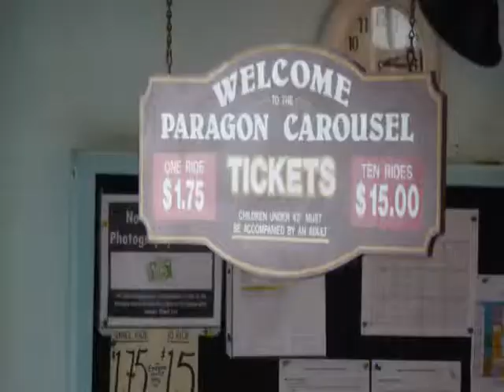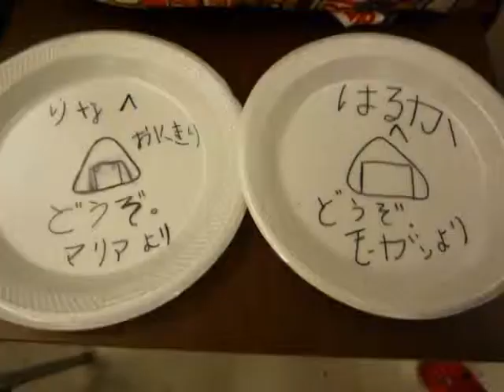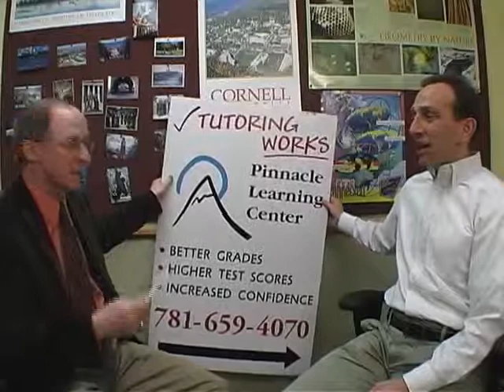Explore_Japan_2010.flv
Local Cable TV host Brian Kelley interviews Steve Shapiro about Explore Japan Summer Enrichment program in Milton MA.   Interview includes some pictures and video from last years event.  If you want to host a Japanese student you need to contact Steve today